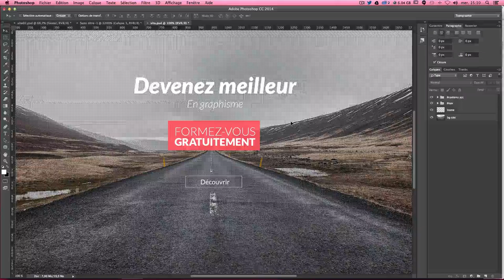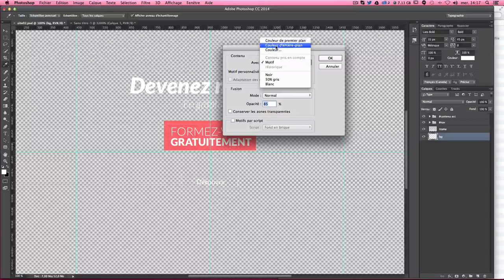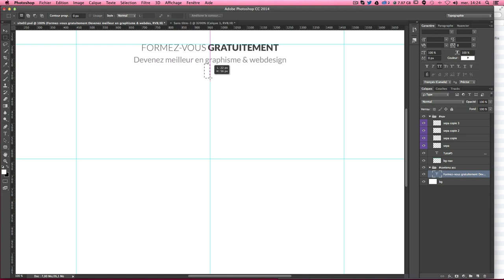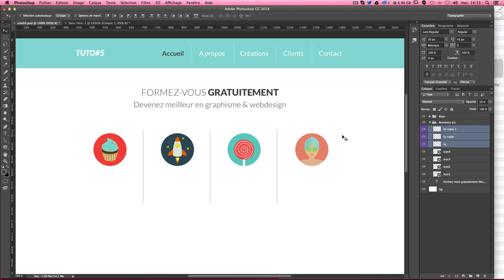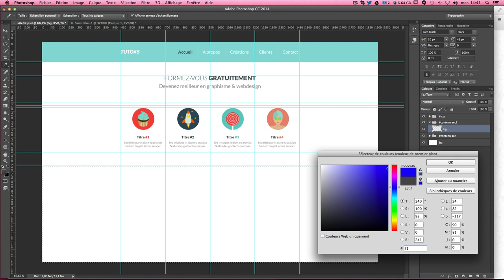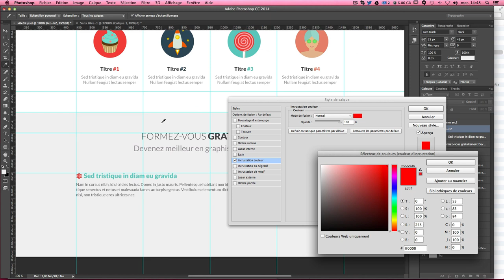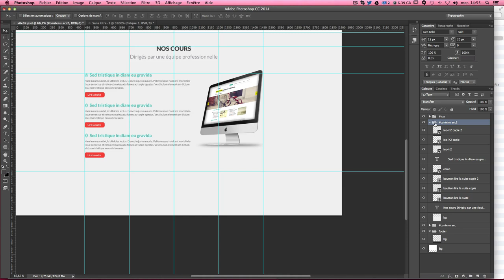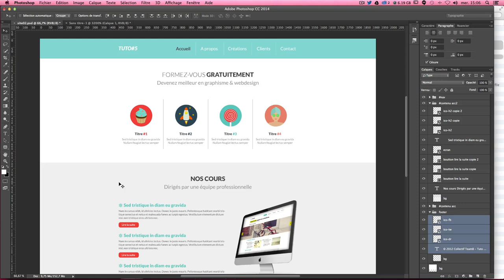[TUTO] CRÉER LE GRAPHISME D'UN TEMPLATE FLAT DESIGN AVEC PHOTOSHOP 2/2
Tutoriel Photoshop en français pour apprendre à créer le template graphique d'un site Web en Flat Design.

Dans cette 2ème partie de ce tuto vidéo gratuit, nous allons continuer de créer le graphisme de notre site Web. Nous allons créer un nouveau gabarit de page avec la navigation en haut. Nous placerons dans le contenu des icônes Flat Design pour présenter plusieurs produits, services par exemple. Ce tuto Web Design est destiné aux débutants voulant s'exercer avec Photoshop.

Au programme de ce tuto, nous allons apprendre à :

► Créer une trame en motif qui se répète sur l'ensemble du site
► Importer des icônes Flat Design
► Créer nos propres grilles avec les repères de Photoshop
► Mettre en page le contenu du site
► Créer un footer (pied de page)
► Préparer le gabarit de page pour l'intégration HTML / CSS